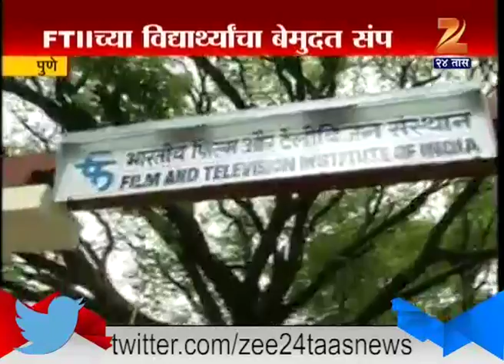Pune : FTII Students on Strick on Gajendra Chawan Appointment 13th June 2015